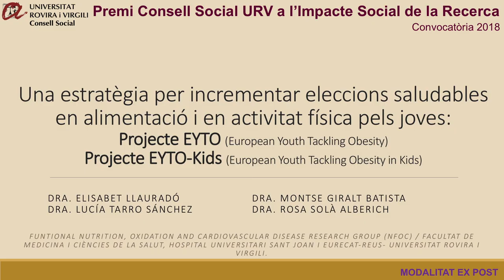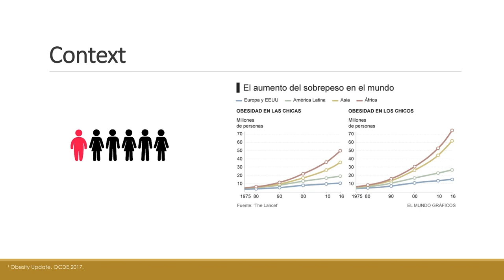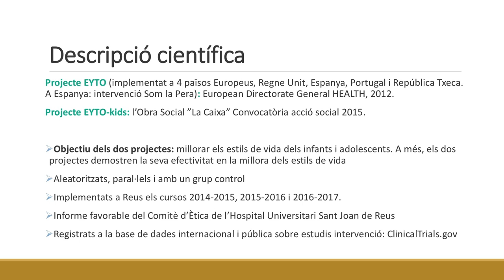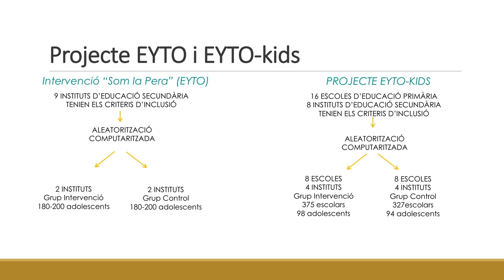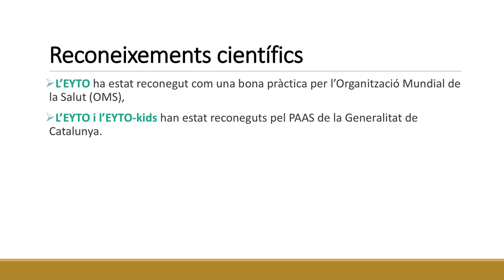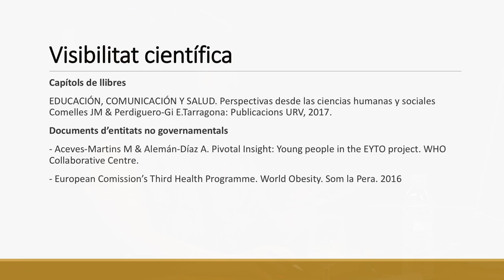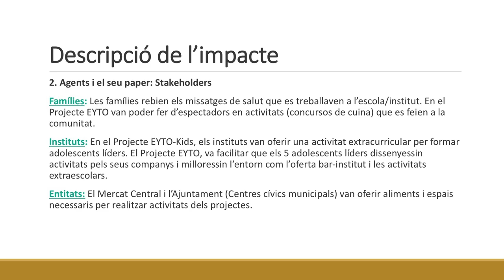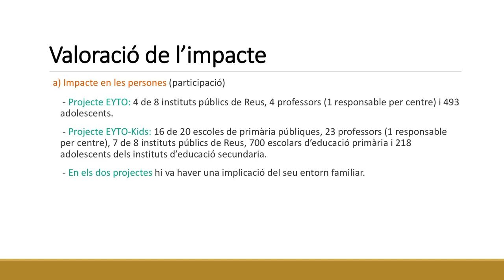Premi a l'Impacte Social de la Recerca 2018 al grup de recerca NFOC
El Jurat del Premi Consell Social URV a l’Impacte Social de la Recerca, un cop valorades les propostes d’acord amb els criteris establerts a les bases reguladores del premi, ha decidit atorgar el Premi Consell Social URV a l’Impacte Social de la Recerca de l’àmbit CIÈNCIES DE LA SALUT I DE LA VIDA en la modalitat EX POST al projecte titulat: “Una estratègia per incrementar eleccions saludables en alimentació i en activitat física pels joves: Projecte EYTO (European Youth Tackling Obesity) i Projecte EYTO-Kids (European Youth Tackling Obesity in Kids)”, del Grup de Recerca Functional Nutrition, Oxidation and Cardiovascular Disease Research Group (NFOC) pel desenvolupament i implantació d’uns protocols dirigits als joves amb l’objectiu d’afavorir l’elecció d’hàbits saludables en alimentació i activitat física i per la qualitat del treball presentat tant en el que pertoca a la descripció de l’impacte com en la seva rellevància i la qualitat de les evidencies aportades.